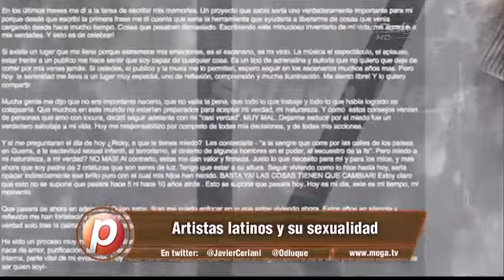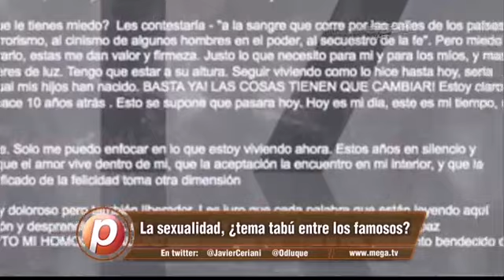Artistas latinos y su sexualidad, por Paparazzi Magazine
La sexualidad, ¿Tema tabú entre los famosos?. Fama y Arte ¿relacionados con la homosexualidad?... Entrevista a la sexóloga Carmita Laboy...